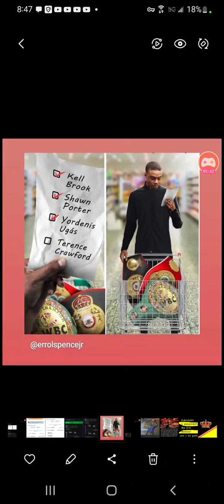Edgar berlanga vs Ronald Gavril Possibly Set in the Works on June 11th at MSG for 🇵🇷 day parade 😒💯🥊